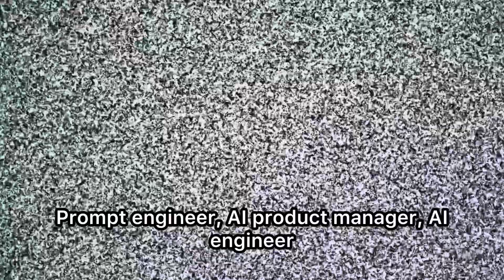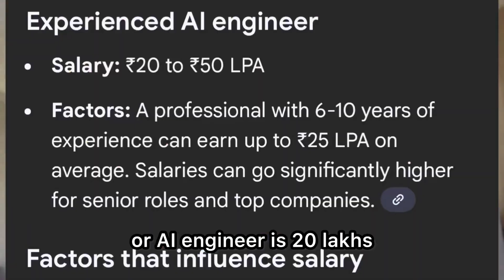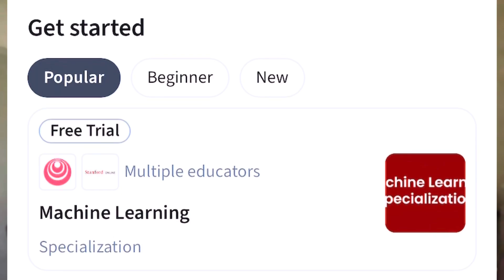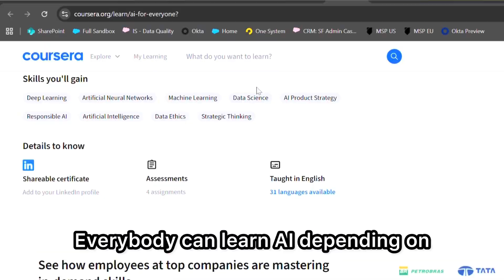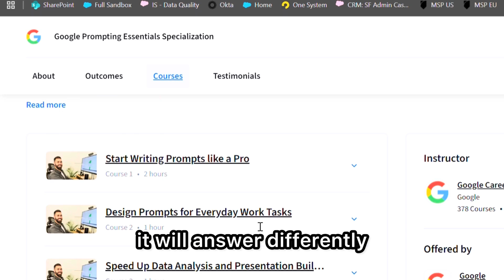Become an AI engineer in 45 days FROM SCRATCH | Before 2026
Intro to Generative AI: A Beginner's Primer on Core Concepts Specialization